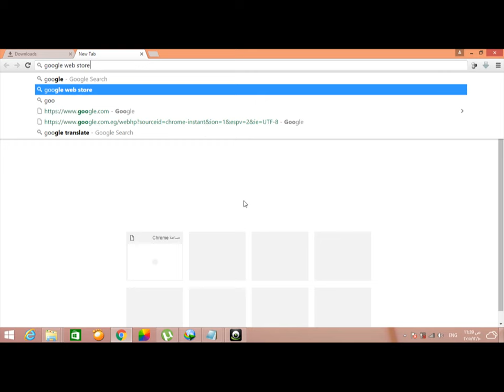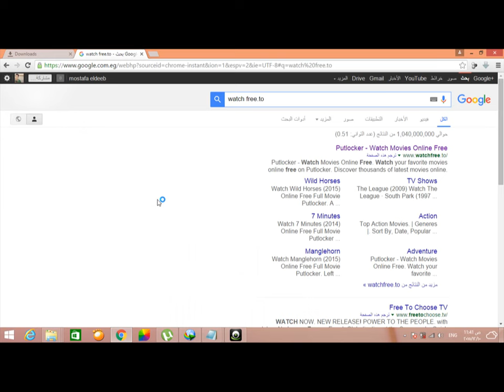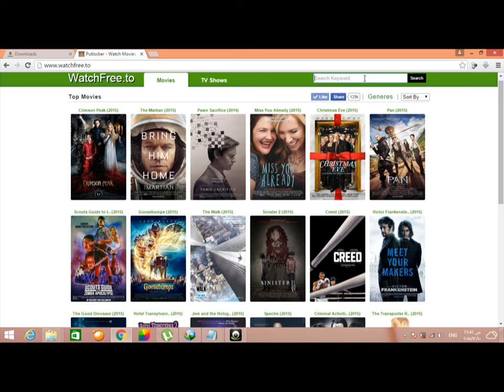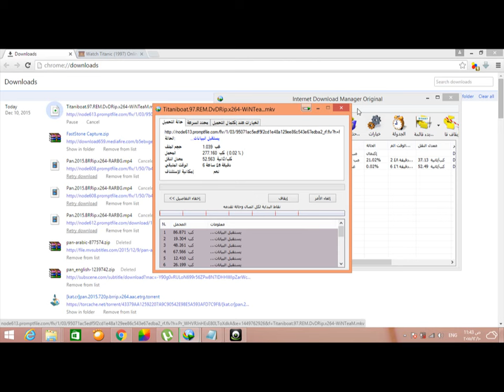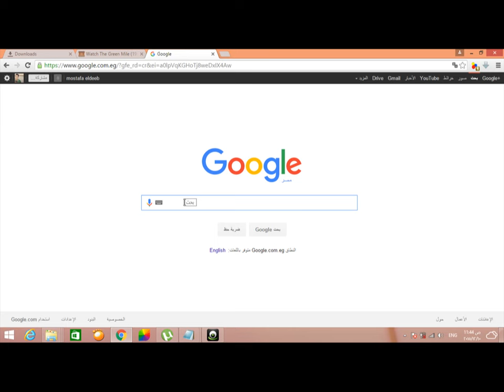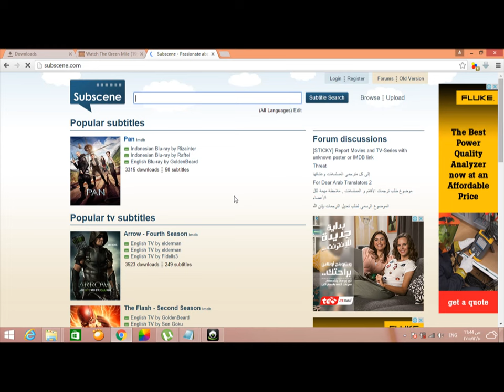حمل اي فيلم اجنبي تتخيله بسرعه وبسهوله وبدون سيرفرات وبدون استخدام التورنت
رابط اضافه اخري  تمكنك  من التحميل في حال  فشل الاضافه الاولي